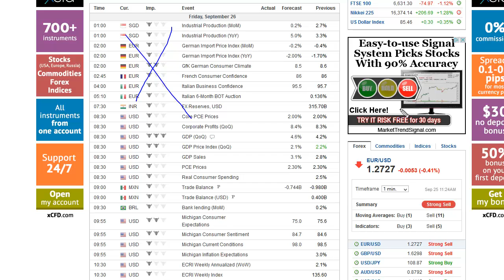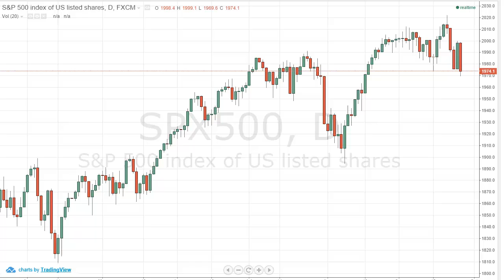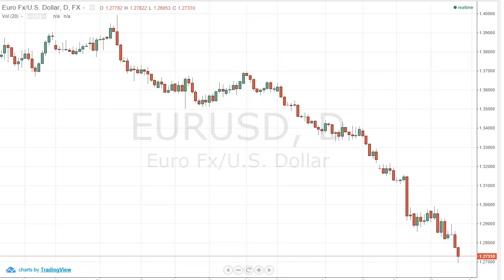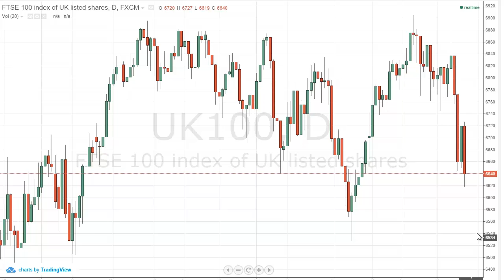US GDP September 26 2014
The US GDP Q/Q numbers come out today - making this a very US-centric session in our opinion. With this, we look at the charts..